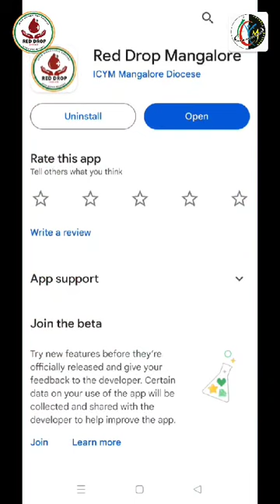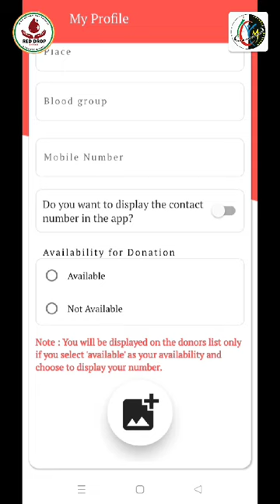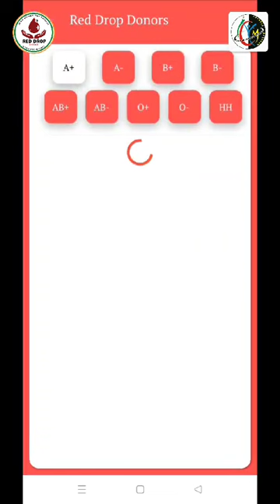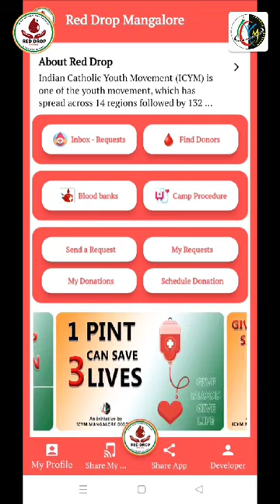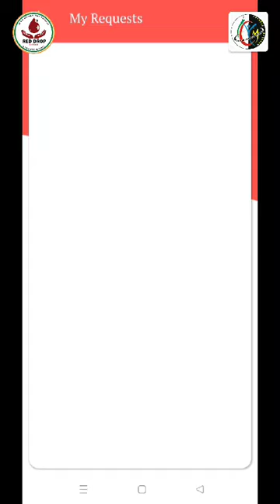About Red Drop Mangalore App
About Red Drop Mangalore App - providing detailed information on how to access the app’s features and services. Developed by ICYM Mangalore Diocese